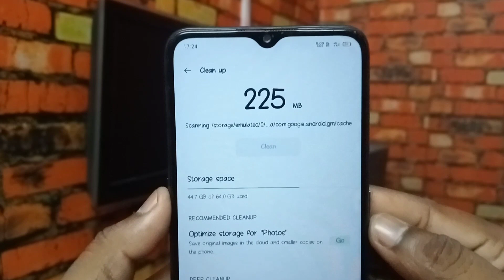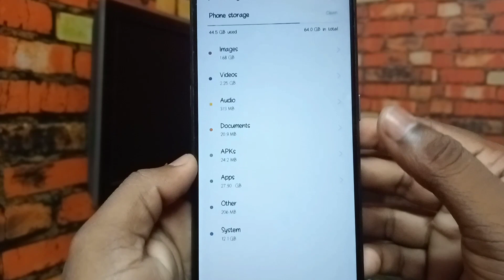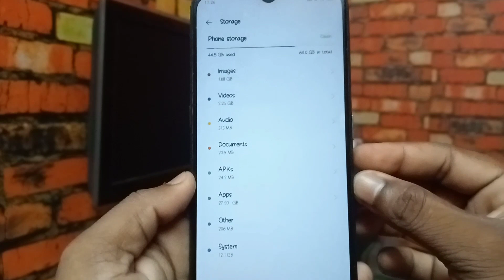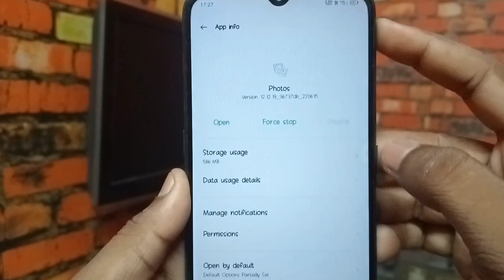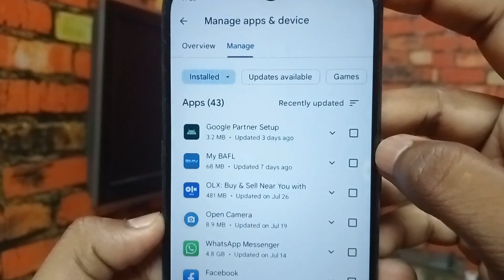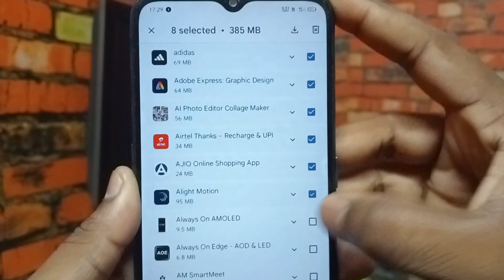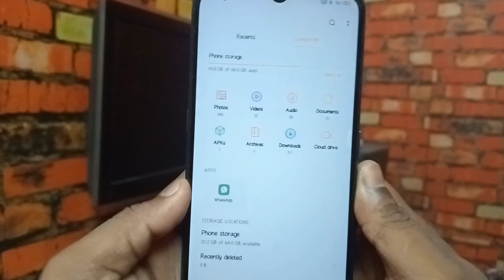fix storage problem / Any Android Device / Play Store New Features / Mubile storage problem solution